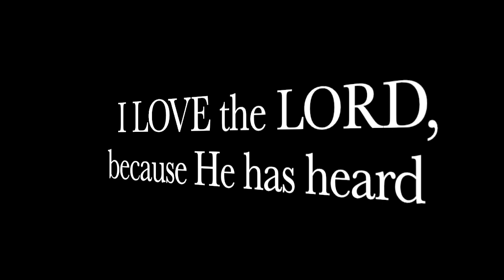This Is The SECRET To Successfully Loose Weight & Get In Shape That NO ONE EVER Talks About!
Part of my journey is to CHANGE the way I think about getting in shape!  This video takes a look at one of the first steps!!